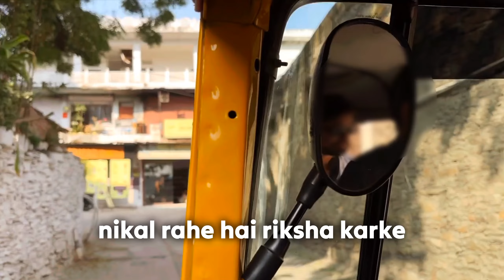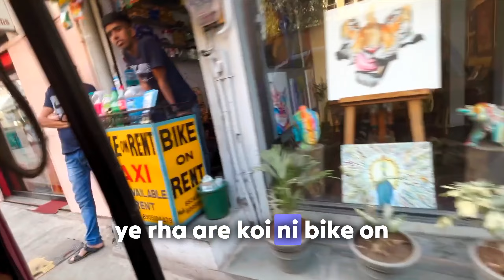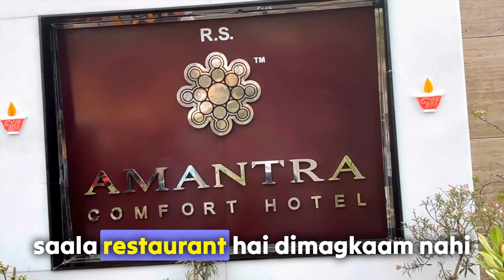Udaipur City Of Lake😍| Udaipur City Vlog | Bajirao Mastani shooting | Udaipur Tourist palace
Udaipur City Of Lake😍| Udaipur City Vlog | Bajirao Mastani | Udaipur Tourist palace

5 ) Pregnancy Ke Baad🤱IFBB Pro Card Jeeti🏆😯| Mere Husband Ne Muje Support Kare| Deepa Sapre Mam Story💪

7 ) Ahmedabad to Diu | 🏝 Diu Road Trip | Lovely Drive 415 KM 🚙|Complete Details Gujarat Road Trip
Today, I am super excited to take you on a virtual journey to the enchanting city of Udaipur. Trust me, this place is straight out of a fairytale!

Udaipur, also known as the "City of Lakes," is located in the heart of Rajasthan, India. It's a destination that offers a perfect blend of history, culture, and natural beauty. So, let's dive right into this Udaipur city vlog!

First up, we have the iconic Lake Pichola. This breathtaking lake is surrounded by stunning palaces and hills that create a mesmerizing backdrop. You can take a boat ride here and witness the surreal beauty of the lake and its surroundings.

Next stop, the City Palace. This magnificent palace is a true architectural marvel. As you wander through its grand halls and courtyards, you'll feel like you've stepped back in time. Don't forget to capture some Instagram-worthy shots from the palace balconies overlooking the city.

Now, let's explore the famous Jag Mandir Island Palace. This picturesque island palace is located in the middle of Lake Pichola and offers panoramic views of Udaipur. It's a perfect spot for a romantic evening or just to unwind amidst nature's beauty.

Moving on, we can't miss out on the vibrant markets of Udaipur. The city is renowned for its traditional handicrafts, colorful textiles, and exquisite jewelry. So make sure to indulge in some retail therapy and take home a piece of Udaipur's rich heritage.

Last but not least, we have the mesmerizing sunset point at Sajjangarh Palace, also known as the Monsoon Palace. This spot offers a panoramic view of Udaipur as the sun sets behind the Aravalli hills. It's truly a magical experience that you won't want to miss.

So there you have it, a glimpse into the enchanting city of Udaipur. From its majestic palaces to its serene lakes, this city has something for everyone. I hope you enjoyed this virtual tour and feel inspired to visit Udaipur in person someday.

Until next time, keep exploring and spreading the love!

udaipur
Udaipur
Udaipur by road
Udaipur by road trip
Udaipur city
Udaipur city Vlog
Udaipur Vlog
crazy boy Justin
by road trip
by road trip Udaipur
Ahmedabad to Udaipur
Udaipur Tourist palaces